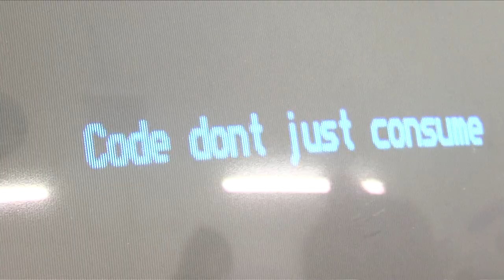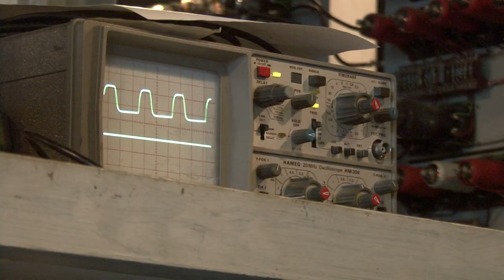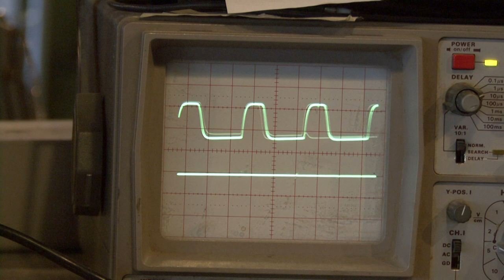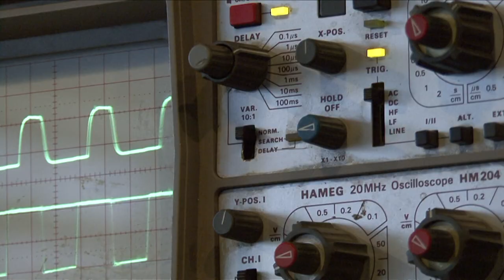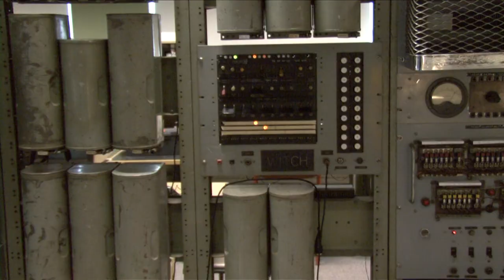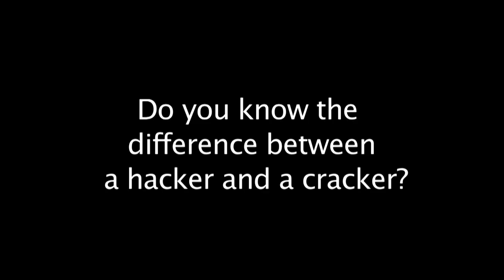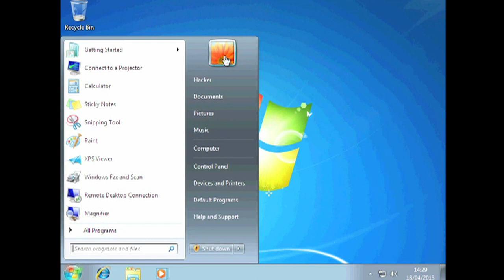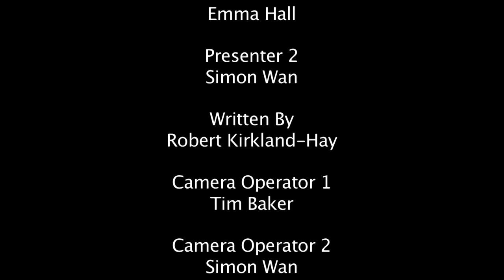The Evolution Of Hacking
This is a short documentary about the evolution of hacking and how it has impacted the modern world - its effects  effects on war, politics and business. We look back into origins of hacking and what it is used for today. Make sure you make the right choice,

Also thank you to Bletchley Park and the National Museum of Computing, who allowed us to do our filming at the historic venue. Make sure you go visit them as they are both amazing.

OPHCrack: ophcrack.sourceforge.net/